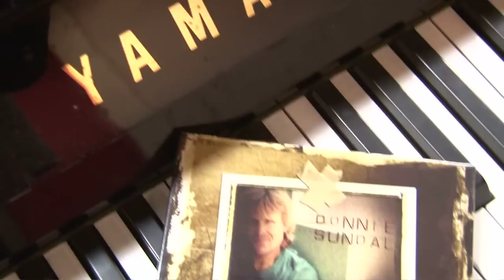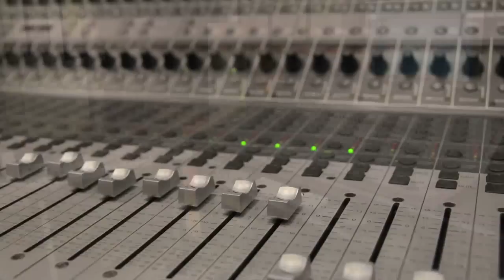Neptone Recording Studio - Destin, Florida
Recording Engineer/Musician Donnie Sundal explains the mission & concept of Neptone Recording Studios in Destin, Florida.